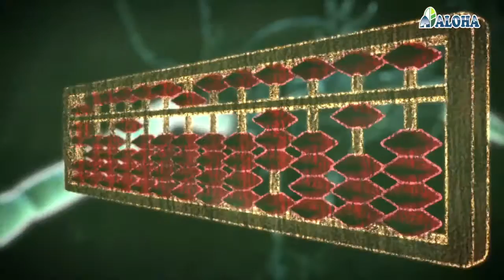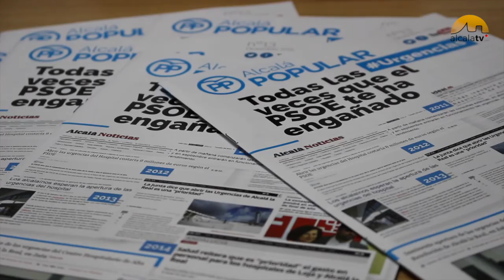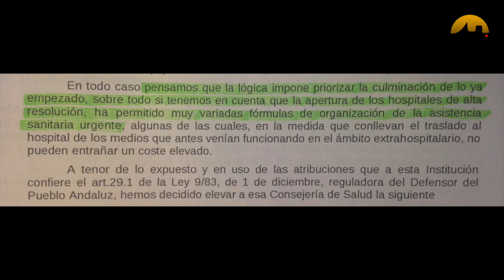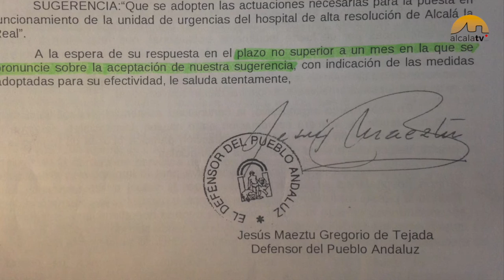El Defensor del Pueblo Andaluz pide a la Junta que abra las Urgencias del CHARE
El Partido Popular, que desde hace dos años mantiene un expediente abierto en la Oficina del Defensor del Pueblo Andaluz sobre el cierre de las Urgencias del CHARE, ha valorado el escrito que éste ha remitido a la Consejería de Salud.

A su vez, el Defensor llama la atención sobre el agravio que sufre Alcalá con respecto al resto de municipios andaluces que cuentan con un Hospital de Alta Resolución, ya que de los trece existentes sólo Alcalá y Loja no funcionan al cien por cien.

En este escrito, el Defensor duda de la  "intención real de la puesta en funcionamiento del área de urgencias" pues casi 5 años trascurridos desde su apertura -dice- "van más allá de lo que puede entenderse razonable”. La carta concluye dando el plazo de un mes a La Junta de Andalucía para que responda a los requerimientos del Defensor del Pueblo Andaluz.